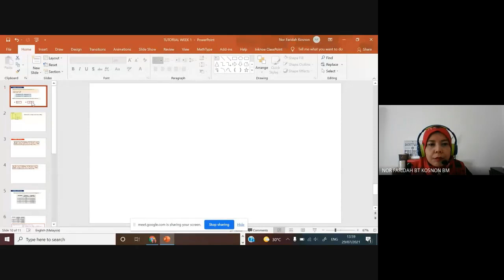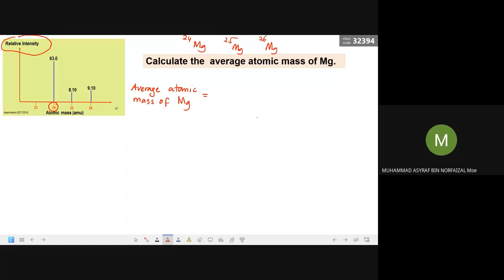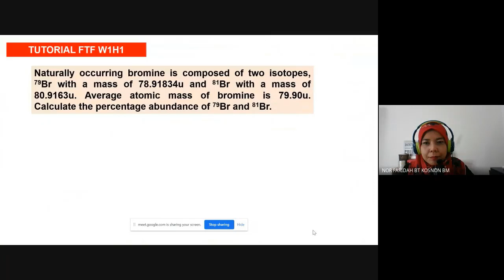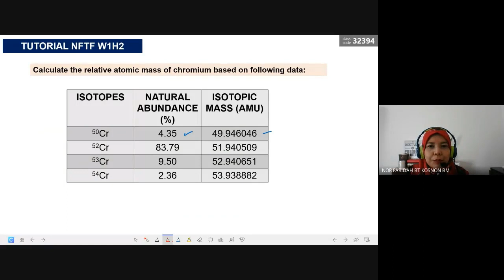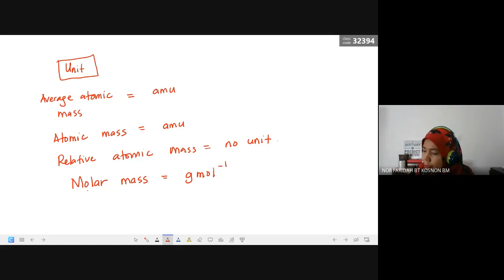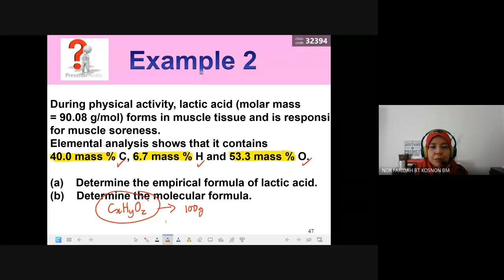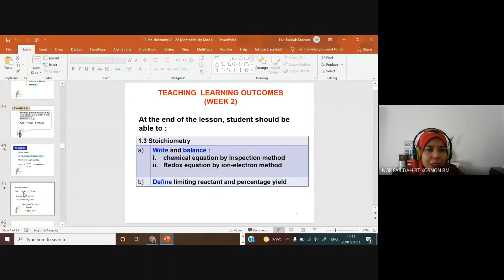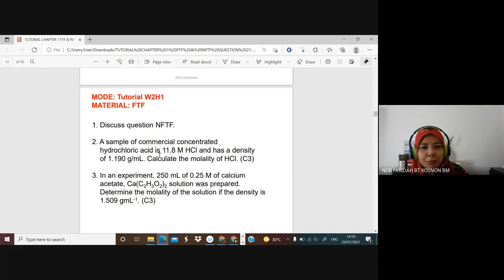TUTORIAL 29 JULAI 2021